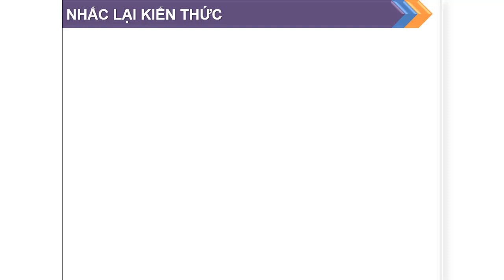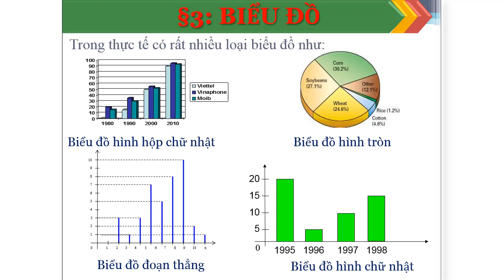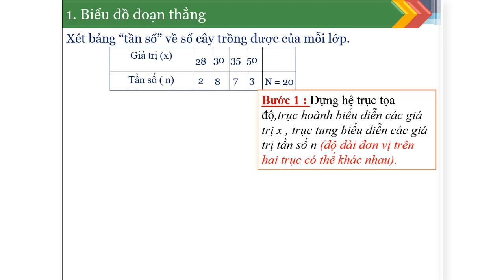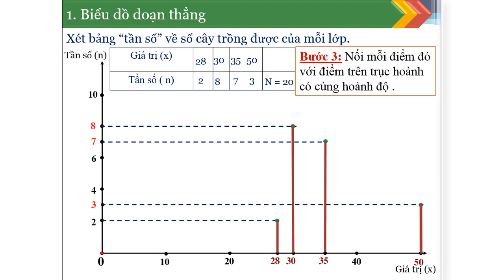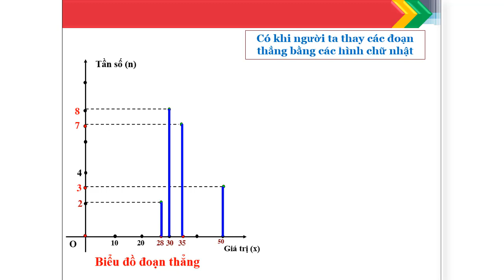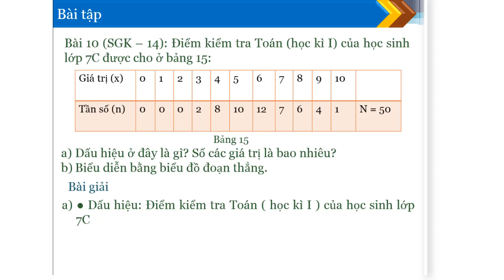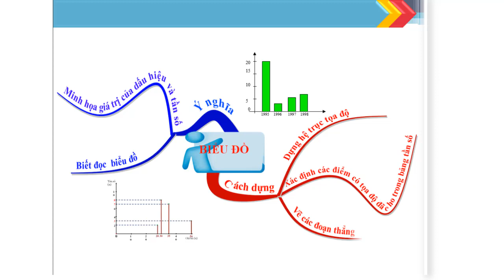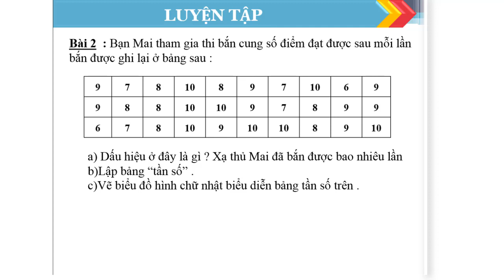Toán 7 Chủ đề 1: Biểu đồ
Lý thuyết + bài tập Biểu đồ